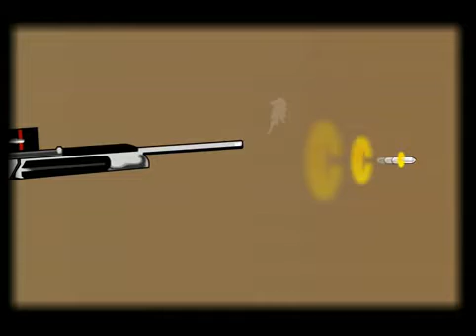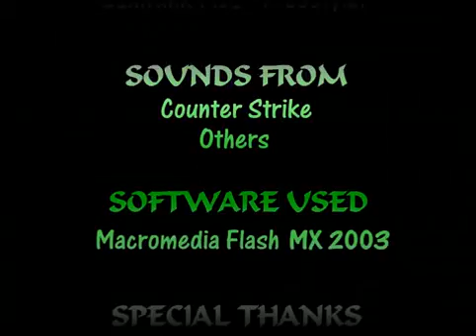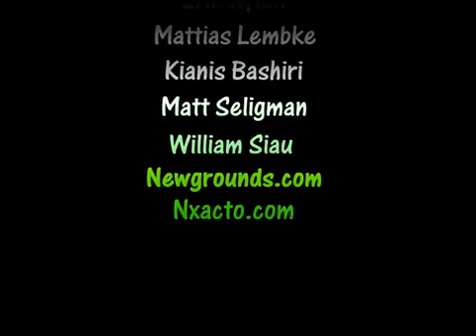Counter Strike de dust 1